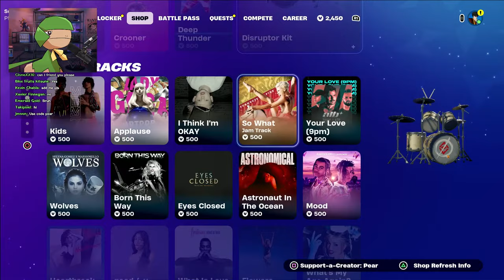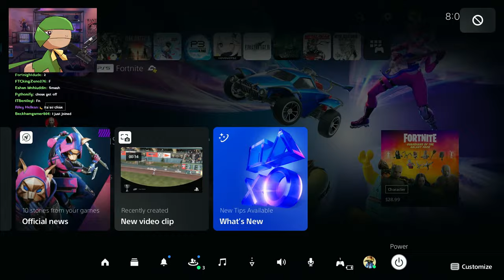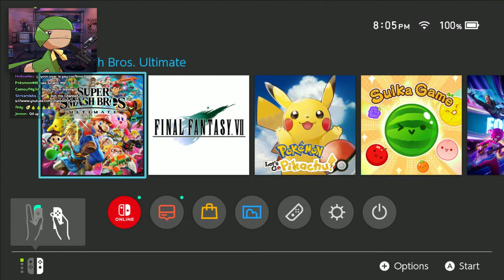AVATAR IN FORTNITE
aang, atla, avatar the last airbender are in fortnite
USE CODE PEAR